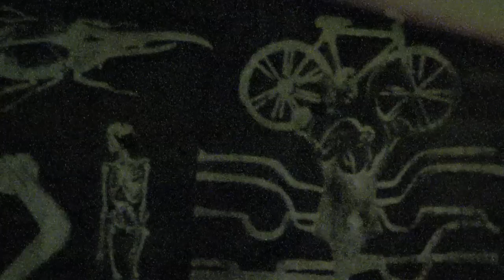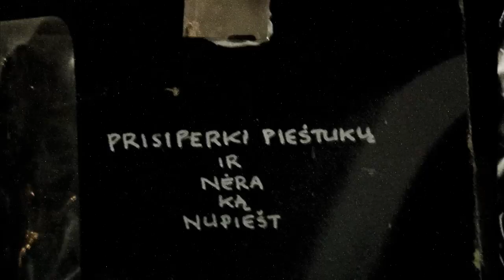CONSTELLATION: [beta] live electronics & performance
///LAFIDKI [Cambodia / France]
electronica / psychedelia / exotica

///BENAS ŠARKA, ANTANAS DOMBROVSKIJ ir programa NNN
shamanic performance / broken jazz / necro poetry

///HOLZKOPF [Canada] - 4 kartą LT! pernai jo pasirodymą nutraukė policija
gospel / breakcore / tape music

B. Šarka -- aktorius ir režisierius, 1988 m. Klaipėdoje įkūręs avangardinį „Gliukų teatrą", kurio misija -- „padėti nemokamai kremuotis menininkams, daryti amžinus vainikus ir trupinti kultūros lemputes, kad būtų tamsiau".
A. Dombrovskij -- dar žinomas iš „Betoninių triušių", „Gana2" - klajotojas tarp įvairių garso stilių, eklektikos ir šiuolaikinio urban folko didžėjus.

Performansas skirtas mirusiam draugui.
Jis norejo buti sudegintas ir išbarstytas jūroje. Tam reikalui jis paliko voką su banko kortele, kurioje pakankamai pinigų suorganizuoti trijų dienų balių su jūra šnapso ir čigonais, o vietoje gėlių ir vainikų visi atneša po pundelį malkų... ir šoka ant kapo.
Programa NNN tai banguojanti jūra, indėnų ornamentai ir sinusoidės.

HOLZKOPF [Kanada]

Holzkopf nuo 2001 metų vysto hipnotizuojančios ir karštligiškos šokių muzikos stilių, kurį sudaro kratinys iš namų gamybos kasečių koliažų, sproginėjančio būgnų byto, rastų kiniškos pop muzikos kasečių, neapdirbtos informacijos triukšmo, neypač kontroliuojamų reakcijų ir pertrintų netyčia rastų garsų. Jo muzika primena proto-industrial, disco, hip-hop, global psychedelia, gospel ir breakcore stilius, sujungtus į vientisą visumą, kuri nei vieno iš jų nepalieka nuošalyje. Ši futuristinė ir anarchistiška muzika kurta pigiais aparatais, įrašyta gyvai į kasetę ar seną, dulkėtą kietąjį diską. Ji įsikūnija į yrančios architektūros ir šimtamečių bordelių dvasią, atviras Kanados prerijų erdves, kovojančių lūšnynų valdovų įniršį, baimę, skolą ir paniką. Labiau nei kas nors kita, ši muzika yra šventė. Galų gale, juk šventė yra geriausia protesto forma. Per savo begalę turų Kanadoje ir Europoje, Holzkopf yra dalinęsis scena su Princesse Rotative, Cex, Andrew Duke, Maladroit, Botborg, the Shearing Pinx, Sam Shalabi, Knurl, Emil Beaulieau ir daugeliu kitų atlikėjų tiek skvotuose, tiek ir klubuose, kiemuose ar patiltėse. Jo pasirodymas -- visados spontaniška, gryna ir vienetinė patirtis.

LAFIDKI [Prancūzija]
garso ir vaizdo menininkas Saphy Vong, vienas arba kolaboracijose grojęs tokiose vietose kaip Bankokas (Nospace Gallery), Londonas (113 Dalston Lane), Berlynas (White Rabbit Gallery). Kilęs iš Kambodžos, jis dabar gyvena Paryžiuje/ Nansi ir tyrinėja abstrakčią elektroniką, triukšmą ir sekvencinius daugiasluoksnius ritmus. Gyvas grojimas jam - spontaniško mąstymo ir apsisprendimo eksperimentas, paremtas žmonių ir erdvės energija. Greta savo kūrybos, jis prižiūri įrašų leidyklos "Steak au zoo" veiklą ir Nansi mieste organizuoja eksperimentinės ir laisvos muzikos koncertų ciklus "Groldebox".